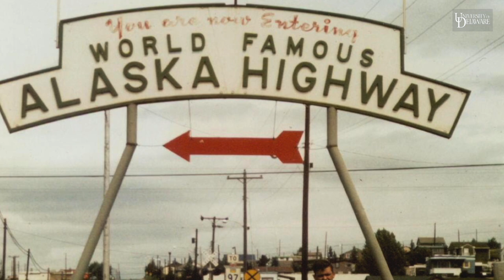UD’s highest faculty honor goes to Norm Wagner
The UD professor - an engineer, inventor, mentor -  is being recognized for his contributions and distinction as both a scholar and an educator.